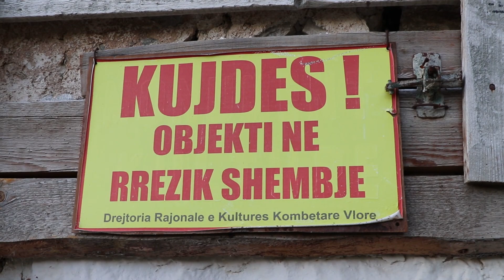Lukovë, gusht 2020 (Lukova, Albania - August 2020)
Views from Lukova, Albania